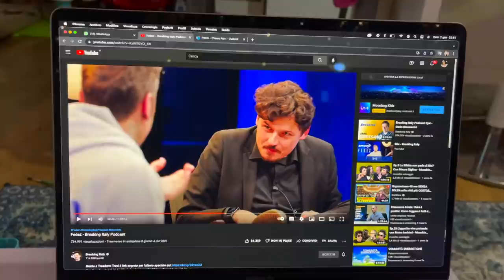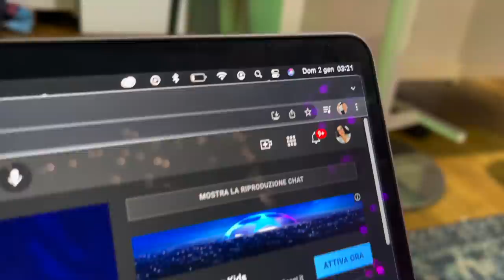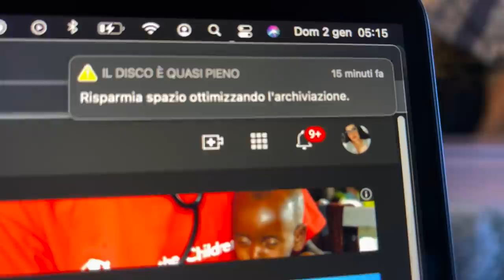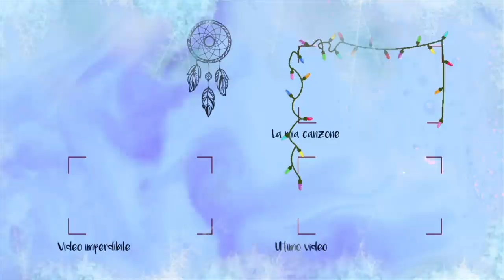ANCHE LARA, QUESTA NON CI VOLEVA... * VLOG NOTTURNO * / chiara paradisi